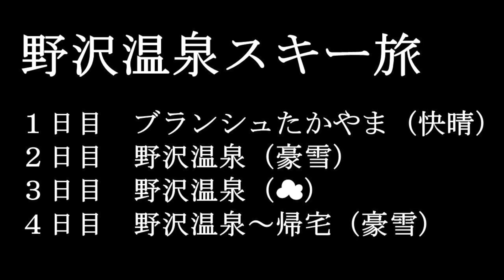野沢温泉スキー場（DAY３：ゲレンデ最高）2024.3.5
・こんにちはフェルナンドの旅チャンネルにようこそ。冬はスキーが趣味です。３泊４日で野沢温泉スキー場に行きました。
・野沢温泉、愛知県からだと直接向かっても車で約５時間かかります。
・四日間の日程ですが、もう三日目です。
・今日は曇りですが、昨日雪が降っているのでゲレンデコンディションはよさそうです。

野沢温泉スキー旅
１．3.3　ブランシュたかやま（快晴）
２．3.4　野沢温泉（豪雪）
３．3.5　野沢温泉（曇り）
４．3.6　野沢温泉～帰宅（豪雪）